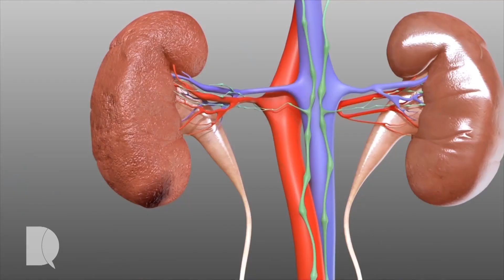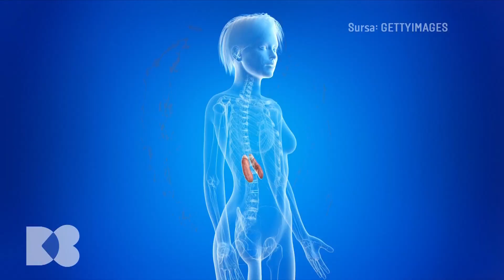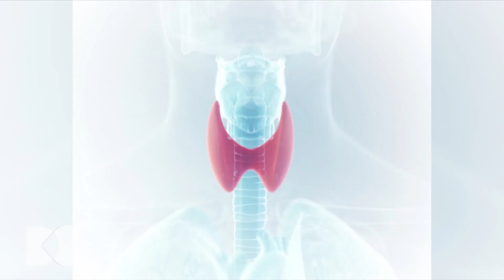Cum putem trata hipertensiunea